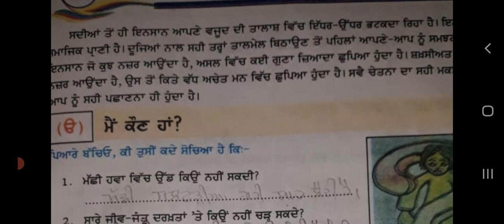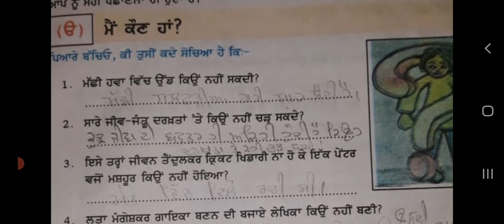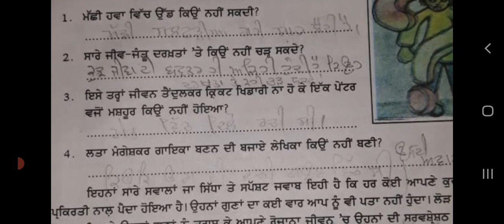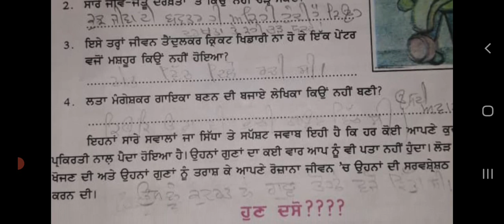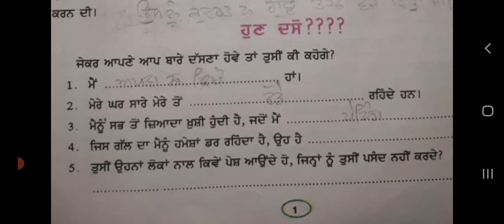ਸਵਾਗਤ ਜਿੰਦਗੀ 9ਵੀਂ ਜਮਾਤ , ਸਵੈ-ਚੇਤਨਾ ਅਤੇ ਸਵੈ-ਅਨੁਸ਼ਾਸਨ